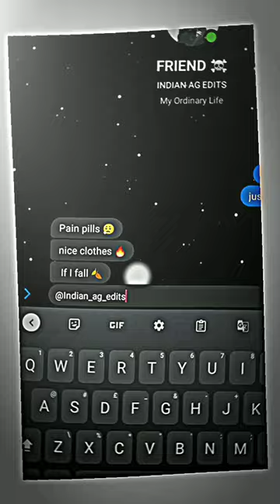My Ordinary Life - The Living Tombstone (Slowed+Reverb) || Chatting Lyrics Edit (Part 1)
Audio By - @EGLyrics